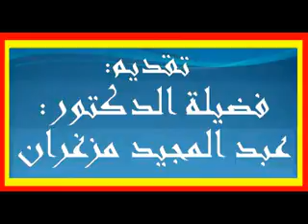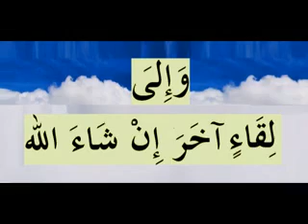أخي المسلم انتبه(8)أفعال الخير سر النجاح للدكتور عبد المجيد مزغران